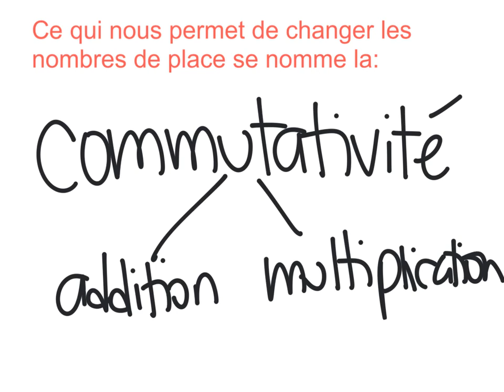Propriétés des opérations: Commutativité